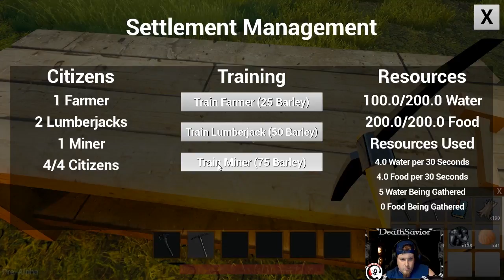ROR #7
We start a new with a new build. Not sure if it is just not ready to have the graphic changed or what but it would seem medium is what I get kicked to.